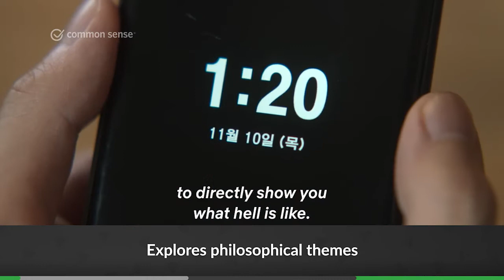Hellbound: TV Review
Our Stress-Free App for Finding The Best Kids’ Entertainment Is Hellbound okay for kids? Find out what Common Sense says about violence, scariness, language, and positive messages.